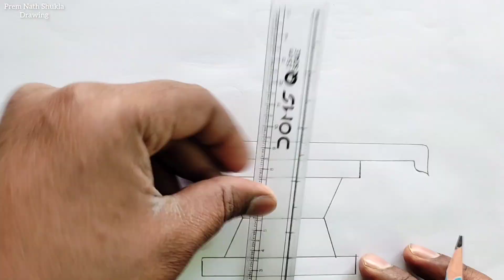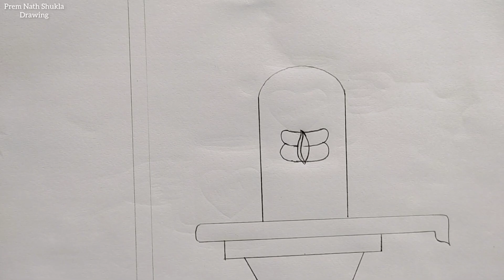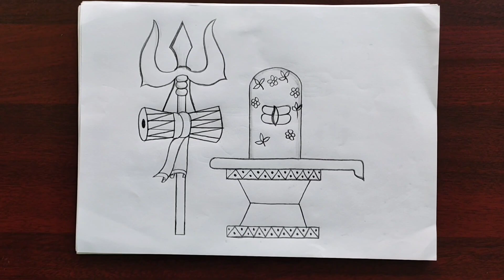Mahashivratri Special Drawing / How to Draw Shivling With Trishul Easy Steps / Lord Shiva Drawing